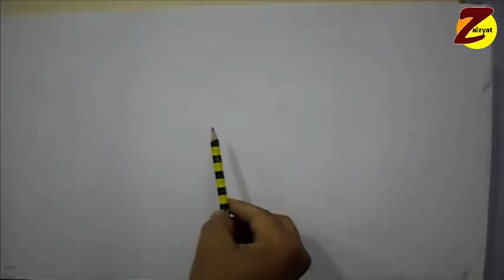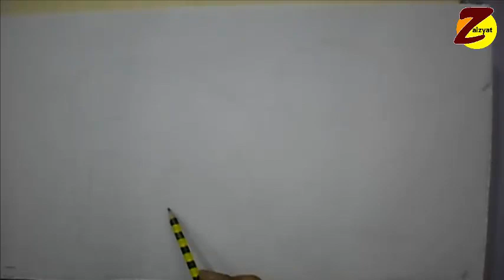رسم غزالة - رسم اطفال